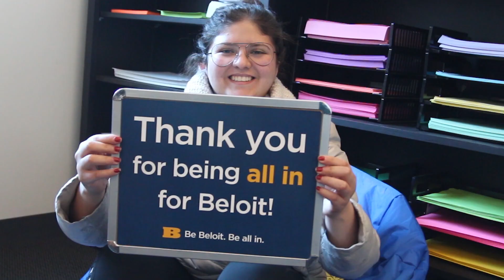Thanks for Being All In!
Beloiters giving thanks to supporters who are all in for Beloit.

Video Credit: Frances Klaverkamp'16